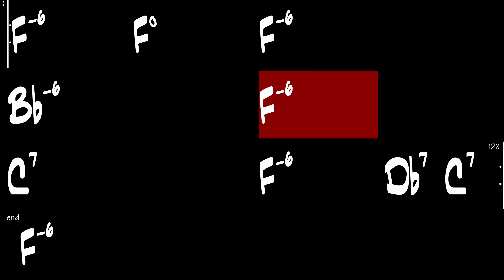12 Bar Blues in Fm - Gypsy Jazz Backing Track 150 BPM - Django Reinhardt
12 Bar Blues in Fm, Gypsy Jazz backing track in the style of Django Reinhardt